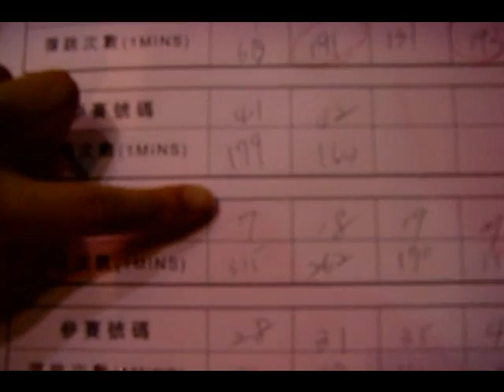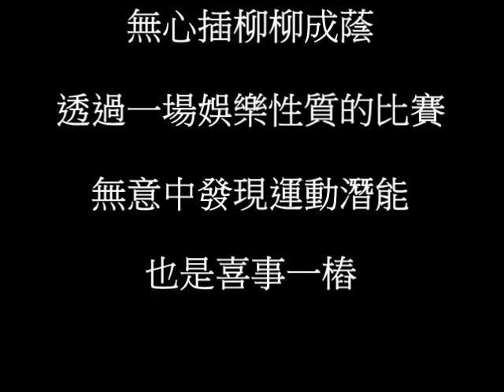快腳大魔王 2011 10 29